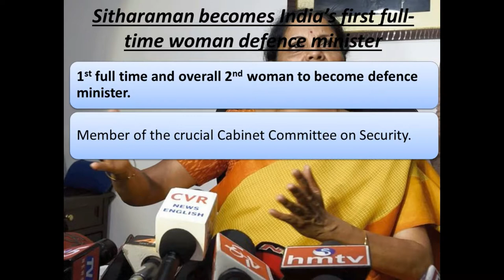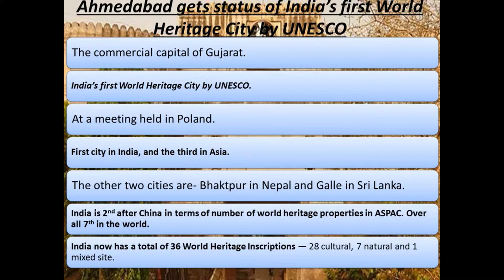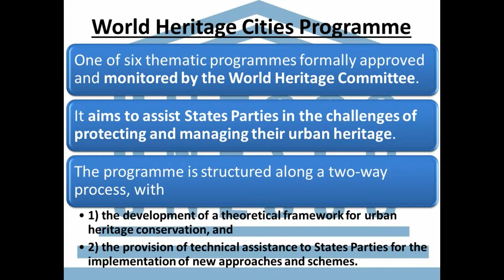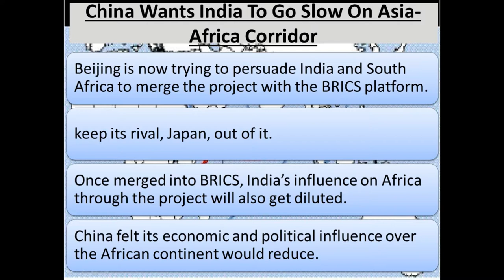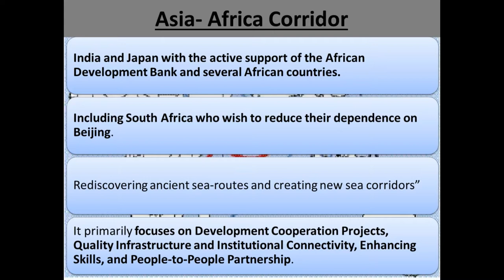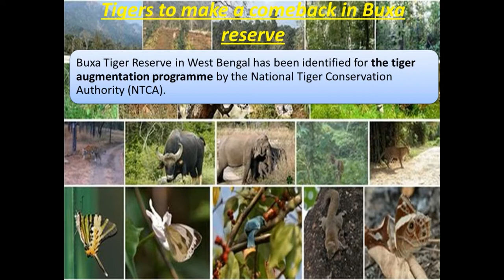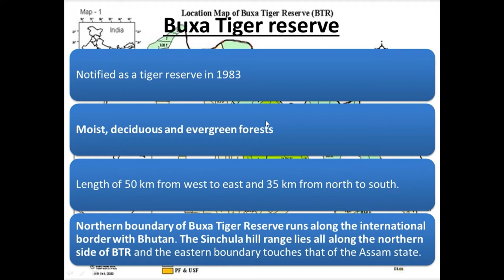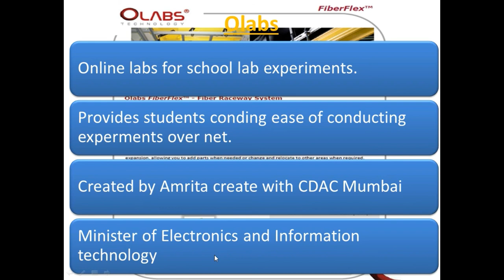Current Affairs 4th Sep 2017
This Video is about current affairs of 4th Sep 2017